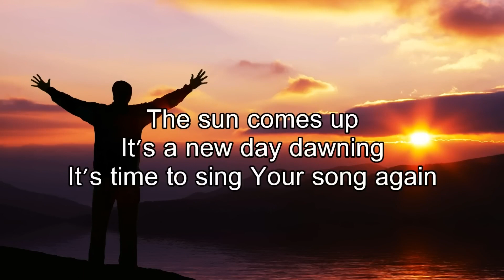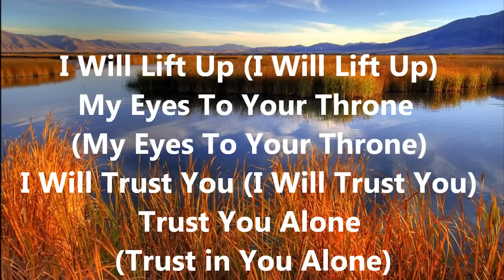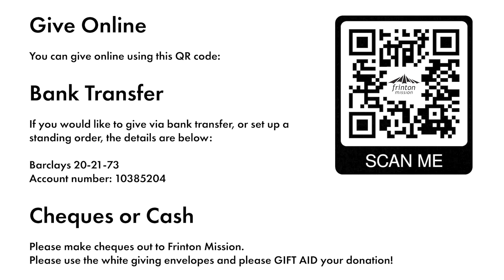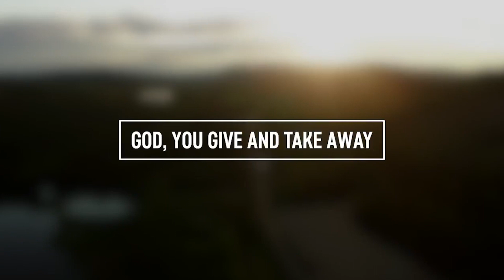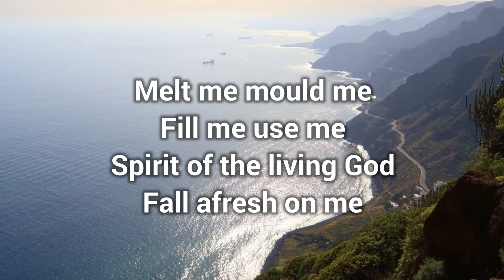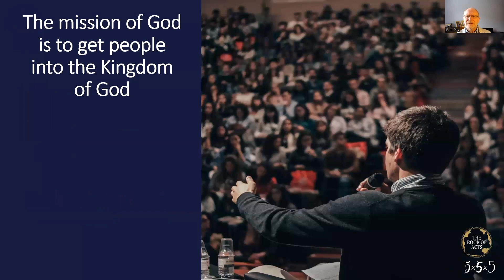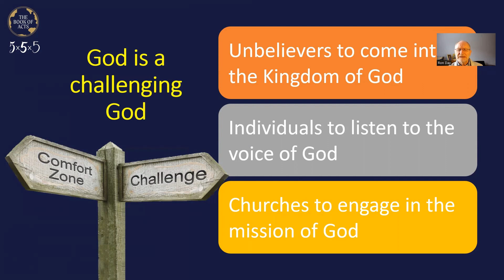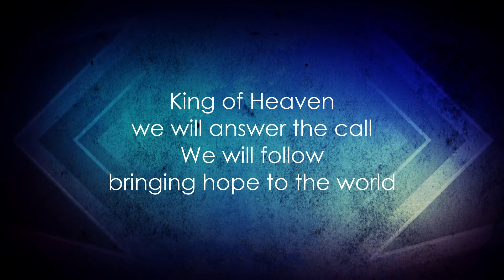Sunday Online 11/02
This week we welcome Reverend Ron Day, former minister of Histon Baptist Church and lecturer at Spurgeon's Bible College who will speaking on Acts 11:1-18 & 13:1-3.